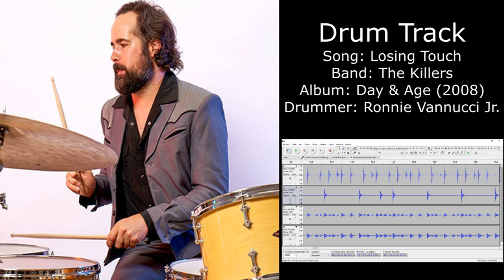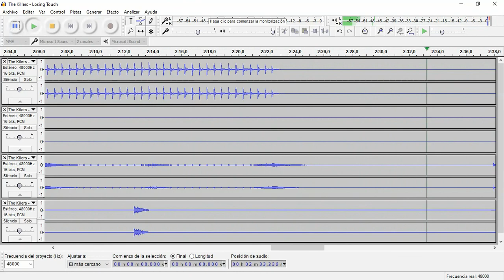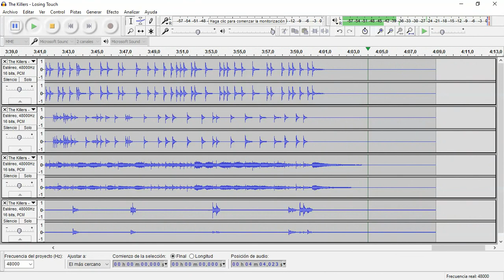Losing Touch (The Killers) • Drum Track